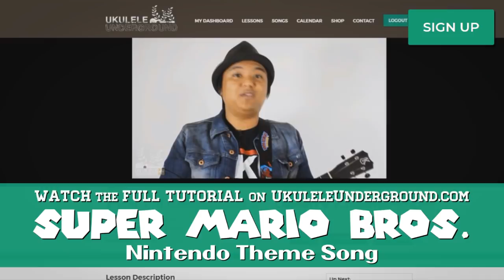"Super Mario Bros." (Nintendo Theme) Ukulele Play-Along!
Play along with Aldrine as he plays the "Super Mario Bros." theme song by Koji Kondo on the ukulele!

For a complete free tutorial on this song (how to play the chords, strumming, and picking) check out the full free lesson

Aloha,
-UU Staff